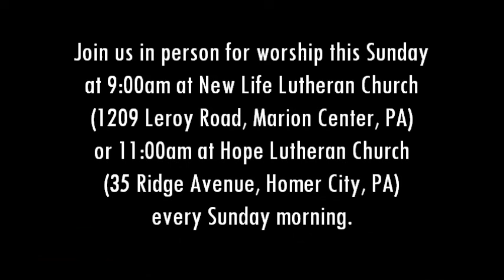Looking Ahead 045 Second Sunday after Pentecost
Everybody in town had been willing to give up on their neighbor in exchange for their own comfort and getting back to business.  So when Jesus comes to town from across the other side of the sea to free this man, he knows it will stir up some good trouble.